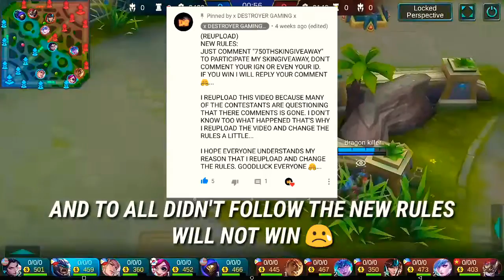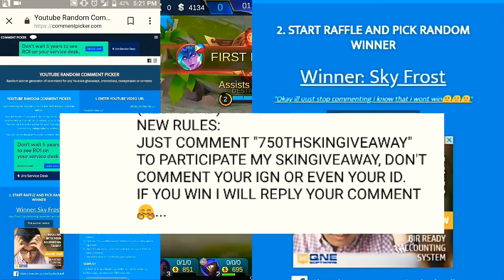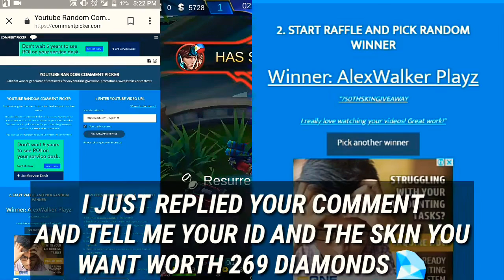WINNER OF MY 750th SKINGIVEAWAY | Mobile Legends: Bang Bang!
Congratulations and Don't Lose Hope...

Hello, my name is x DESTROYER GAMING x or you can call me Destroyer for short😊.  I upload some videos about skin surveys, upcoming new skins, upcoming new heroes and some hero gameplays. I love playing Mobile Legends because it is fun and always keeping me happy 😃.

Note:
👉 Skin related "any information" might or may be change when final released... 👈

IGN:
👉 DESTROYER 101 👈

ID:
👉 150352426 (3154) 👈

Video Editor:
👉 Sony Vegas Pro, KineMaster, Adobe Premiere Pro, and Final Cut X 👈

Mobile Legends: Bang Bang!&nbsp; Classic MOBA game! Mobile Legends new update, new heroes, new skin. Join your friends in a brand new 5v5 MOBA showdown against real human opponents, Mobile Legends! Choose your favorite heroes and build the perfect team with your comrades-in-arms! 10-second matchmaking, 10-minute battles. Laning, jungling, tower rushing, team battles, all the fun of PC MOBAs and action games in the palm of your hand! Feed your eSports spirit!

Features:
1. Classic MOBA Maps, 5v5 Battles
2. Win with Teamwork &amp; Strategy
3. Fair Fights, Carry Your Team to Victory
4. Simple Controls, Easy to Master
5. 10 Second Matchmaking, 10 Minute Matches
6. Smart Offline AI Assistance